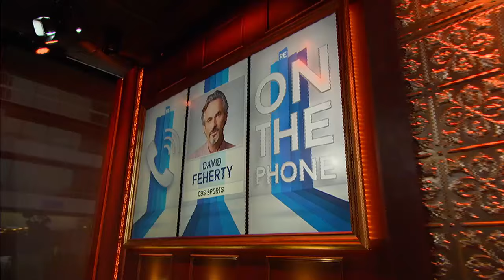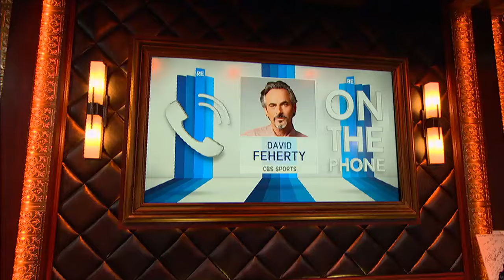David Feherty of CBS Sports Weighs in on The Open Championship - 7/21/15